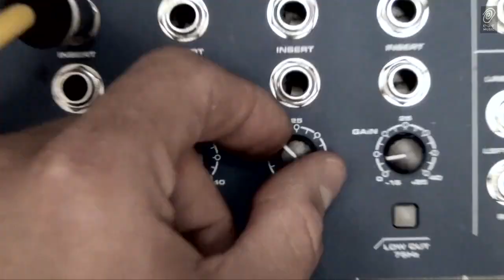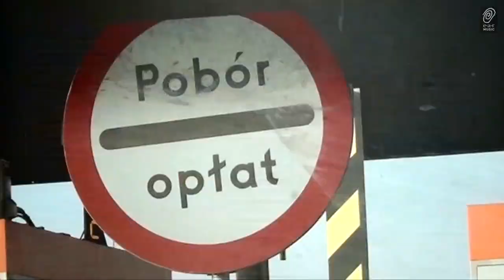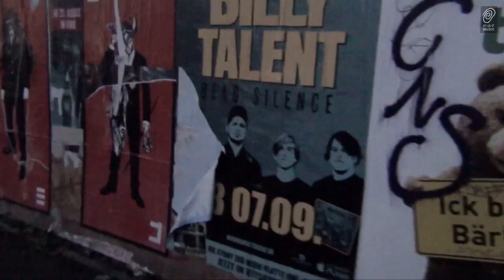Coma on the road & live footage incl. "Dance With A Queen" live (HD)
earMUSIC is proud to welcome the biggest rock band from Poland, COMA, to announce the release of their new album "Don't Set Your Dogs On Me".
In their home country, COMA has achieved everything there is to achieve for any artist, let alone a heavy rock band. Several number one hits in the single and album charts, Gold and Platinum awards is a constant every time the rock band releases a new work.
The band has won several "Fryderk Awards" (the Polish equivalent of The Brit Awards) in the categories "Best Album" and "Best Band" and their live reputation is one of a kind: every year they play over 100 sold out shows. They have also been special guests for artists like Pearl Jam, Linkin Park and Tool.
2013 is the time for the five men from Lodz, to begin a new chapter in their exciting career, to start it all over again, to prove to the rest of the world that success in their own country is based on strong music and great song-writing, to show their undoubted talents to new audiences, time to begin what will be a new exciting adventure.

"Don't Set Your Dogs On Me" features 13 new songs covering struggle with personal demons, obsessions and twisted feelings. It's a collection of powerful energetic songs that in true Coma style cannot be pigeonholed. From the catchy "With You" to the heavy rock "Rainy Song" and the heart-wrenching "Better Man", the band manages to bring together beautiful melodies with a hard, straight forward rock sound.

2011 and 2012 were two great years for Coma. There is no doubt that 2013 will be the best year in the band's history.

COMA is

Piotr Rogucki: vocals
Marcin Kobza: guitar
Dominik Witczak: guitar
Rafał Matuszak: bass
Adam Marszałkowski: drums

Tracklist

1. Keep The Peace
2. With You
3. Always Summer
4. Dance With A Queen
5. Rainy Song
6. Late
7. Lion
8. Furious Fate
9. Don't Set Your Dogs On Me
10. Song 4 Boys
11. Moscow
12. A Better Man
13. When The Music Is A Flame